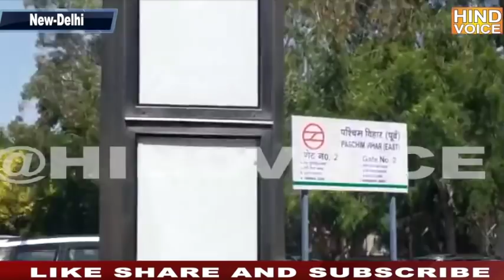राष्ट्रीय राजधानी में गरीबो का बुरा हाल देखिये कैसे लोग हजारो किलोमीटर के लिए पैदल निकले ?